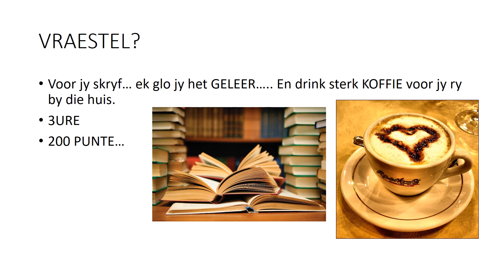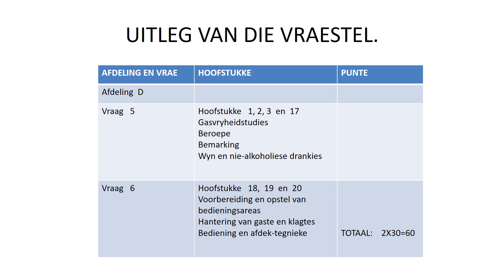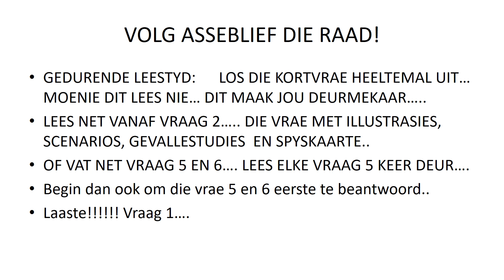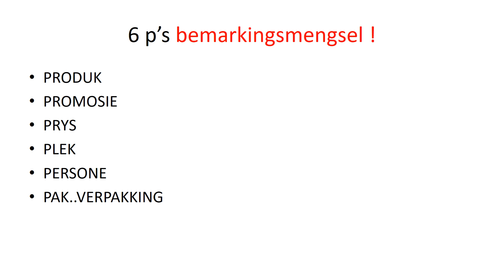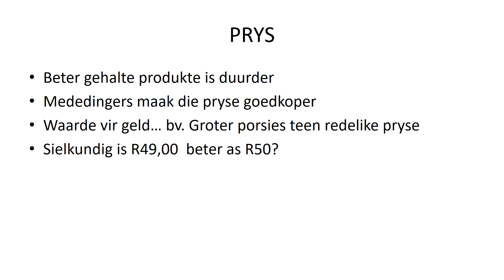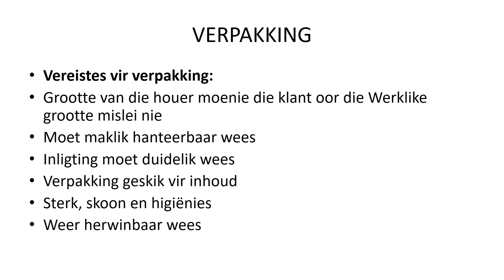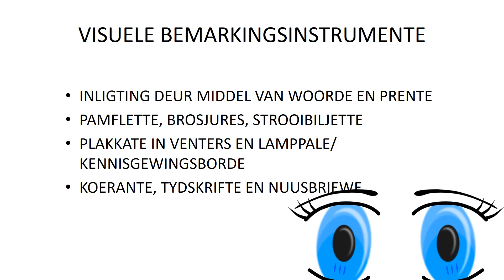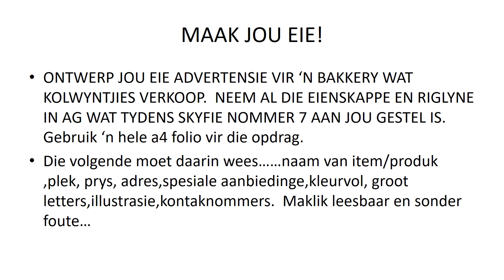Gasvryheidstudies Hersieningsklas - Matrieks 2023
AHA Hersieningskool
Hoërskool Oosterlig Matrieks 2023